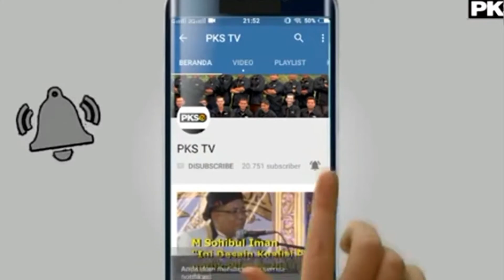JABAR BERTAQWA - JABAR ASYIK